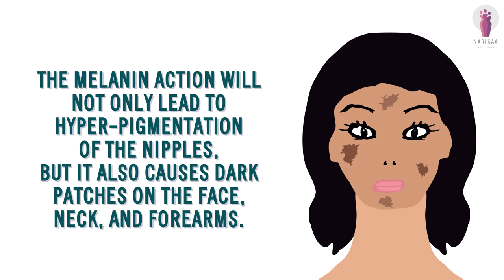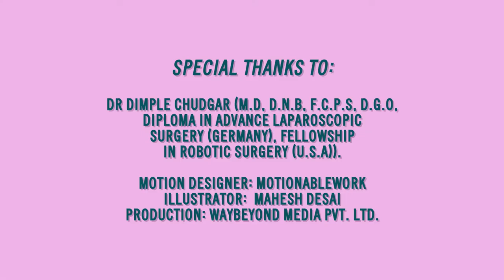Dr. Dimple Chudgar || DARKENING OF THE NIPPLES DURING PREGNANCY || Narikaa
Pregnancy tends to alter your body in many ways, and one such change is the darkening of the nipples.

You may be shocked after looking at your rapidly changing physical appearance.

Most of the changes that you face are pretty common, and none of them are unusual during pregnancy. You need not worry about the bodily changes that you go through during pregnancy. The darker nipples will eventually lighten after giving birth.

Causes for darker nipples:
During pregnancy, the two primary hormones progesterone and estrogen, are secreted abundantly. These hormones will prepare your breasts for secreting milk. Your breasts will increase in size as the milk duct grows. Due to these hormonal actions, your nipples might become hyper-pigmented.

Moreover, the overall hormonal changes are predominantly high during pregnancy. This causes increased secretion of melanin, which is responsible for darker shades of the skin. The melanin action will not only lead to hyper-pigmentation of the nipples, but it also causes dark patches on the face, neck, and forearms. Most often, these hyper-pigmented changes will fade away after a few weeks of delivery.  However, under fewer rare cases, it may leave a permanent mark.

Darkening of the skin and the nipples does not require medical intervention during pregnancy. However, if the marks do not go away even after a year or so of delivery, you should seek medical advice. If you prefer breastfeeding the baby, the natural fading process will be pretty slow, which is absolutely fine. Just for the sake of hyperpigmentation, it is not advisable to avoid breastfeeding unless you have other health complaints that prevent you from breastfeeding. Breastfeeding is the healthiest and most natural way of feeding your baby.

Ways to prevent darkening of the nipples and skin:
Although you can't prevent the darkening of the skin during pregnancy, there are ways to control its intensity. As melanin production is high during pregnancy, it is better to avoid sun exposure as much as possible. It is always better to get exposure in the early morning sun as it is the only source of vitamin D production. Especially during pregnancy, you need to have adequate exposure to vitamin D for the body. However, the harsh sun rays during the middle of the day are high in ultraviolet radiation, and thus harmful. It is also advised to keep yourself hydrated and protect your skin from further damage by using sunscreen and other ointments as prescribed by the doctor.

Conclusion:
The darkening of the nipples is a common factor during pregnancy. Do not worry about it, and embrace your bodily changes.

Special thanks to Dr. Dimple Chudgar (M.D, D.N.B, F.C.P.S, D.G.O, Diploma in advance laparoscopic surgery (Germany), Fellowship in Robotic surgery (U.S.A) ) for the expert advice.

This video has been produced under the supervision of experts appointed by FOGSI (Federation Obstetric and Gynaecological Societies of India)